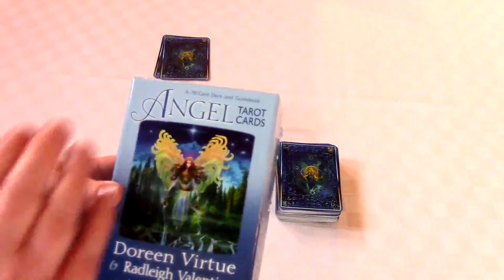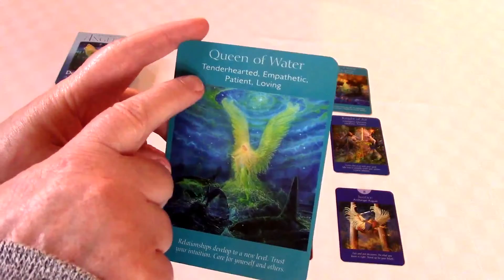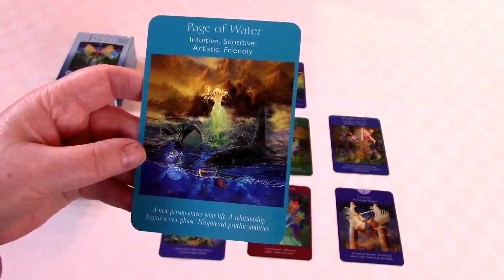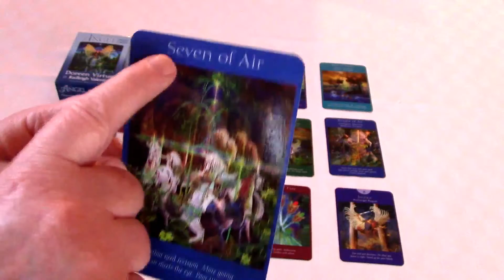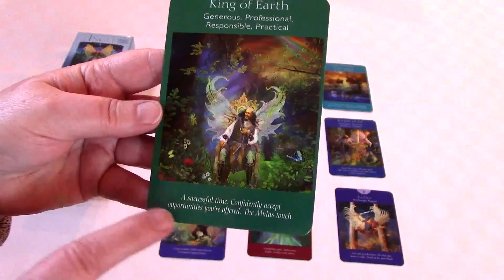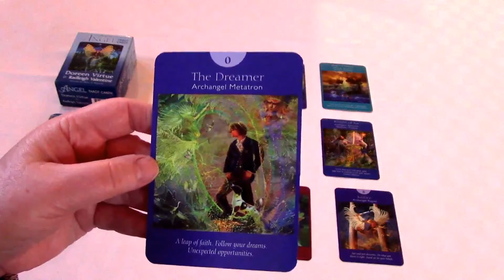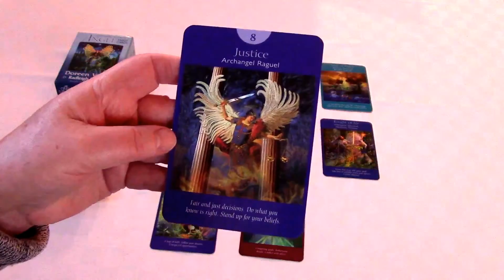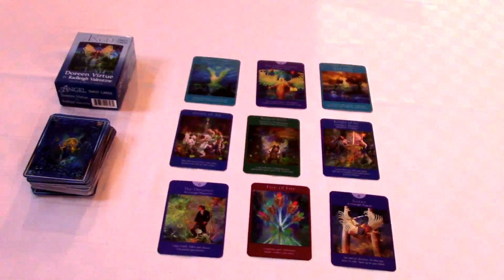New Year Weekly Reading Dec 28 - Jan 3, 2016 Spirit Pathways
Happy New Year! If you have been feeling pulled in many directions this week’s reading will set you on the right path. Watch the video for a New Year’s formula that will ensure you clear 2015 out and welcome your highest potential for 2016.

The top row is about Money for you this week.  The middle row is about your Success - this can be job, relationships, or any category you are seeking Success in at this time. The bottom row is about your Well Being - this is your health, your spiritual connection, and your mind, body, and soul Well-Being for this week.